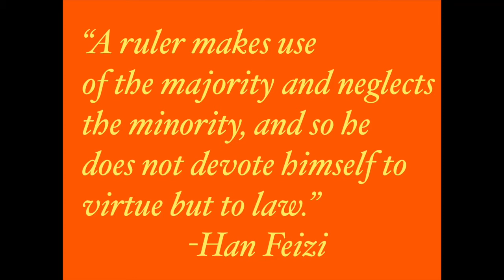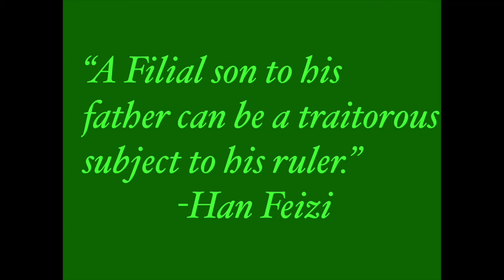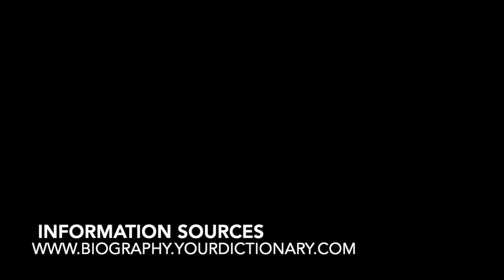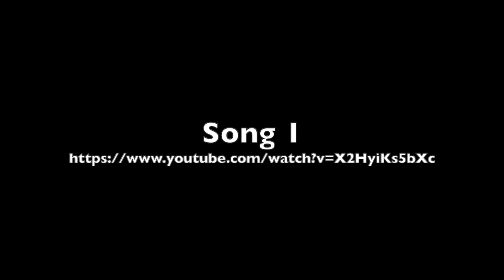Han Feizi (Animated Biography)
Han Feizi was a Chinese philosopher during the Warring States Period of China. Learn about him and his Legalist ideologies with this animated biography!

Directed, animated, and narrated by Carl May.

0:00 Introduction
0:46 Early Life
1:13 Warring States Period
1:45 Legalism
2:40 Other Chinese Philosophies
3:20 Death of Feizi
4:22 Summary
4:38 Credits